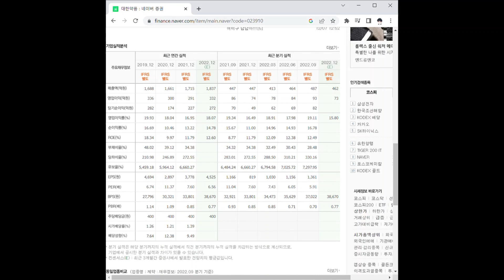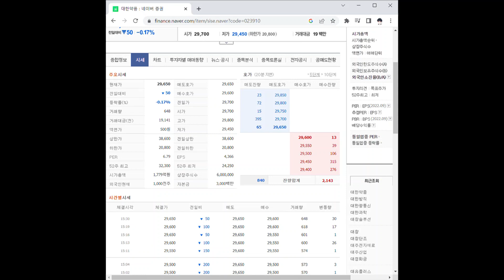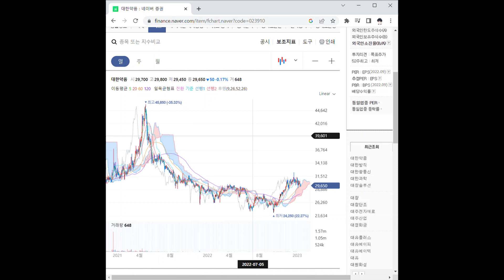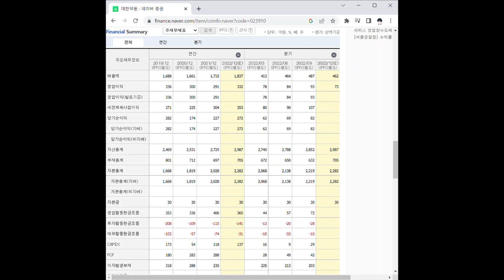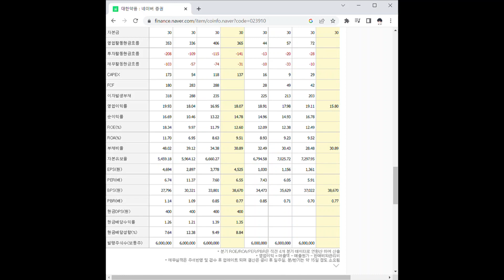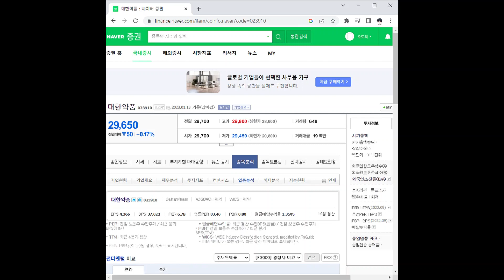대한약품 주가 전망 및 차트 분석